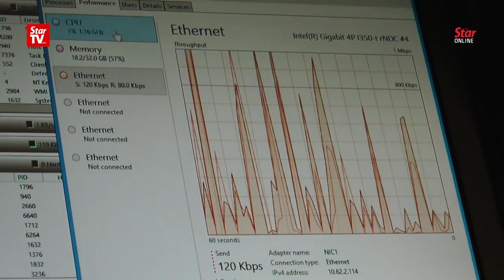Gobind: Ministry hopes to provide cheaper, faster broadband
Communications and Multimedia minister Gobind Singh Deo hopes his ministry will be able to deliver faster broadband service at a cheaper rate to the rakyat.